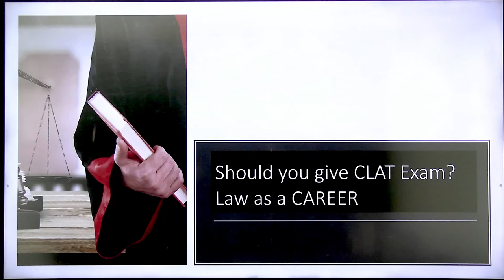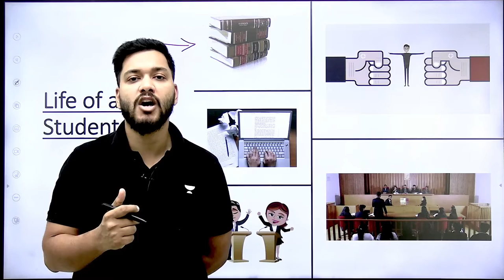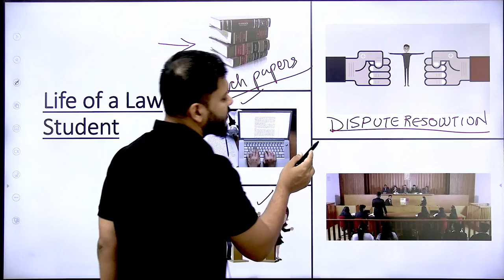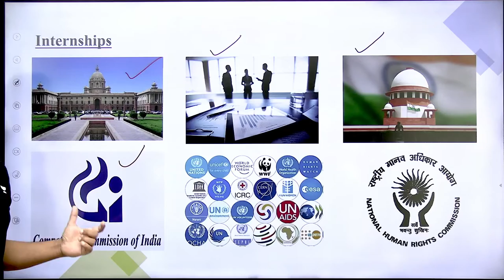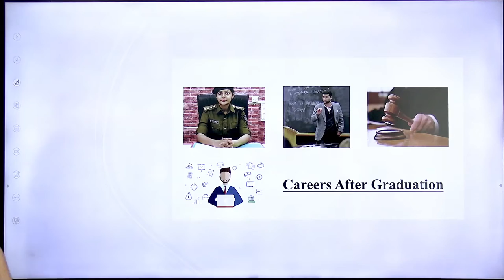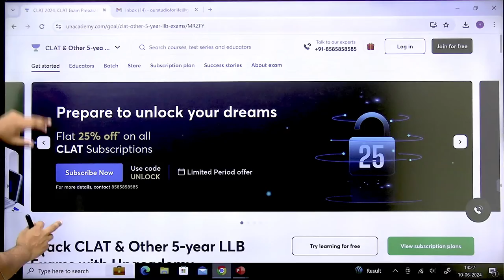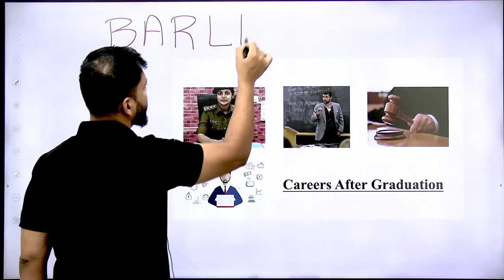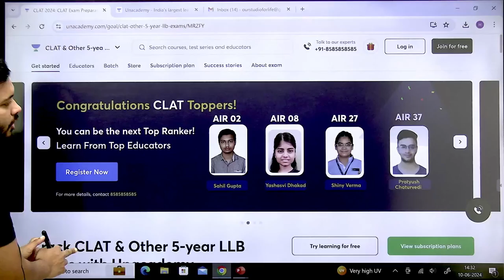Law as a Career after 12th | How to Become a Lawyer After 12th Exams? | Law Preparation 2025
📚 Welcome Future Lawyers!

Are you a recent high school graduate wondering how to pursue a career in law? Look no further! In this comprehensive guide, we will walk you through the entire process of becoming a lawyer after completing your 12th exams.

Join our Law Prospects 2.0 Batch for CLAT, AILET & other law exams - 2025

Join our Justice League 2.0 Batch for MHCET, CUET & NLSAT Exams - 2025

Call Aditya Rai  Sir's team on 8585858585 and take your CLAT Preparations to the next level.

Join our The Titans 2.0: Comprehensive batch for CLAT, AILET & Other LLB Exams - 2025